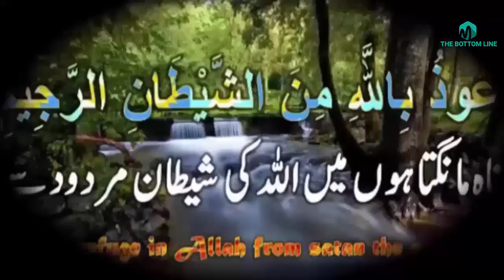History/biography and kramaat of Hazrat imam bari r.a in urdu hindi-sufism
In this video we are going to tell you the History .biography and kramaat of Hazrat imam bari r.a in urdu hind